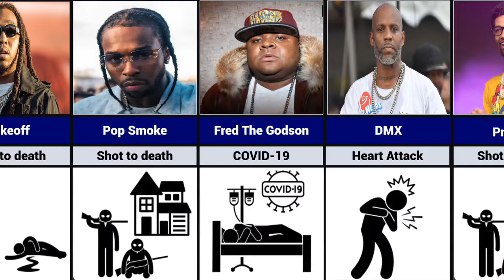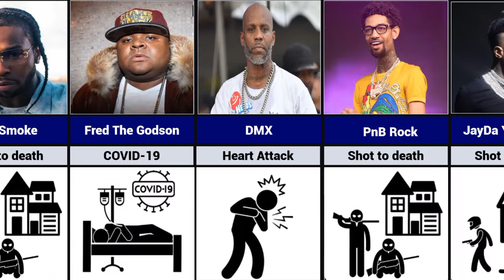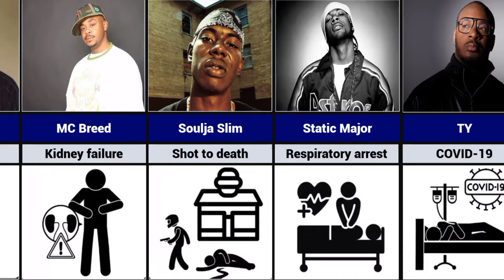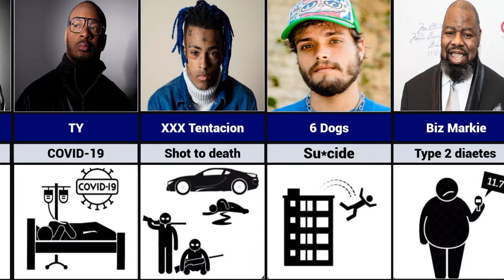HOW RAPPERS PASSED AWAY ⚰️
Hello welcome again in this video am going to show you how rappers passed away